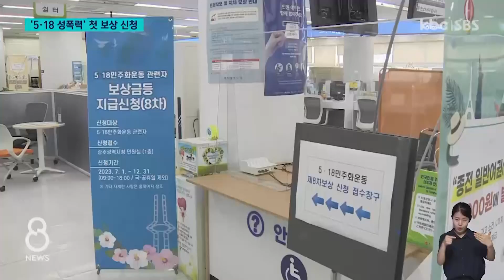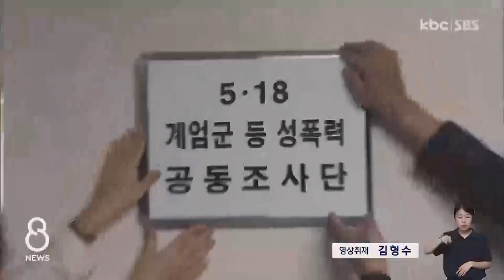5·18 성폭력 피해자 보상 신청 접수..2차 가해 우려도 / KBC뉴스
5·18민주화운동 관련자들에 대한 보상 신청이 8년 만에 재개됐습니다.

계엄군 성폭력 피해자들도 5·18 이후 40여 년 만에 처음으로 피해자로 인정을 받게 된 건데요.

하지만 '피해'에 대한 명확한 기준이 제시되지 않아, 또 다른 상처를 주진 않을지 우려의 목소리가 나옵니다. 임경섭 기자입니다.